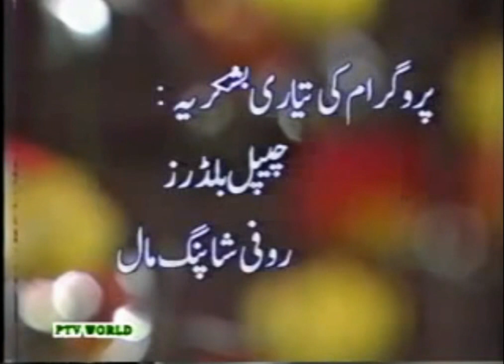Surah Luqman Ke Akhir Main Chand Ayat Hain, Beshak Qayamat Ki Gari Ki Khabar Allah Ko Hain